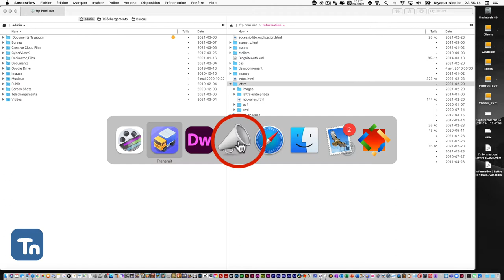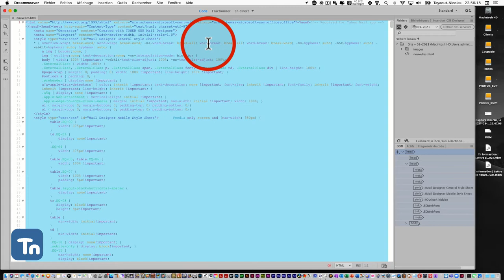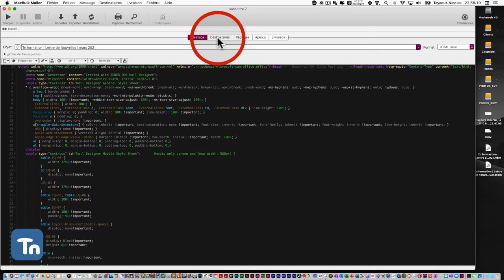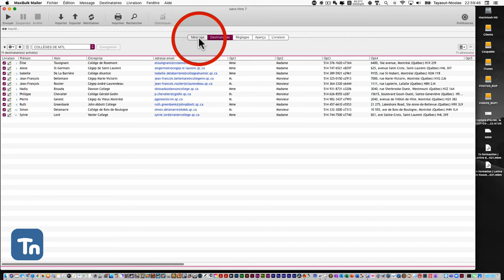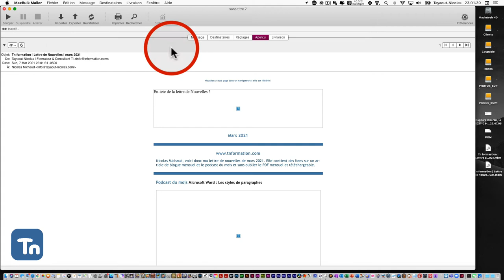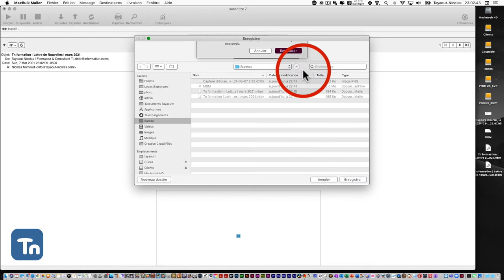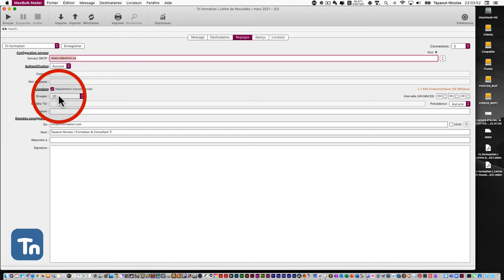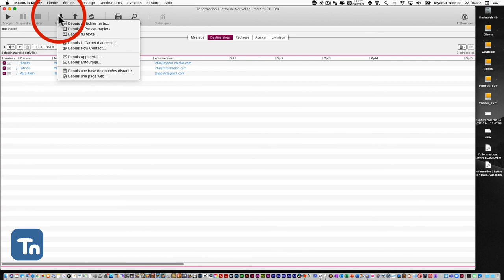MaxBulk Mailer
MaxBulk Mailer est un logiciel qui gère efficacement, la création d'info-lettres, la gestion des listes d'envoie, l'envoie de campagne marketing par courriel et plus encore ! Il est simple efficace, pour Mac et PC, contrairement à Mail Designer 365… !